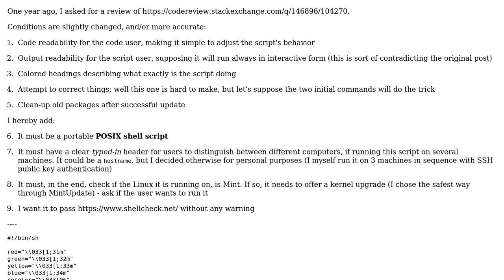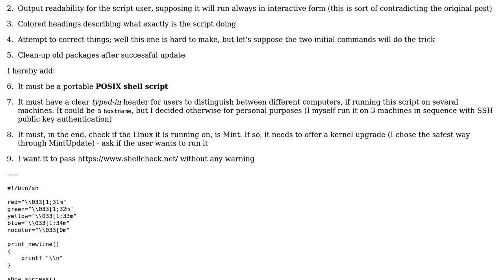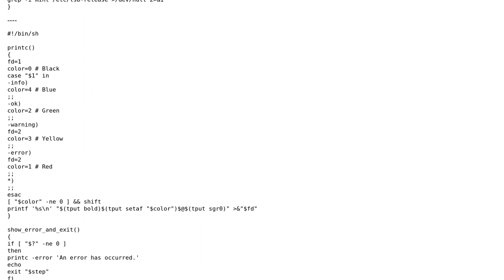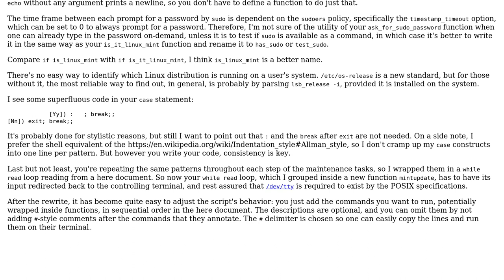Code Review: Interactive Linux upgrade script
With thanks & praise to God, and with thanks to the many people who have made this project possible! | Content (except music & images) licensed under CC BY-SA | Music | Images & others | With thanks to user LinuxSecurityFreak user Jamal user Gao and the Stack Exchange Network Trademarks are property of their respective owners. You are responsible for your own actions.